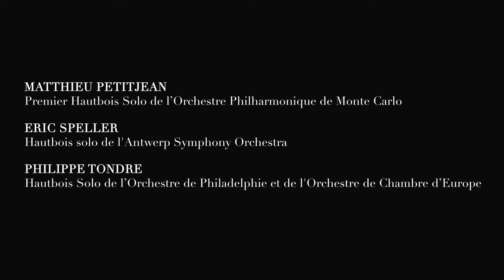Doucement - Matthieu Petitjean, Eric Speller & Philippe Tondre | Hautbois Légende | Buffet Crampon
Matthieu Petitjean (premier hautbois solo de l'Orchestre PHilharmonique de Monte Carlo), Eric Speller (hautbois solo de l'Antwerp Symphony Orchestra) et Philippe Tondre (hautbois solo de l'Orchestre de Philadelphie et de l'Orchestre de Chambre d'Europe) jouent sur leur hautbois Légende le morceau "Doucement", extrait de la Sonate en Trio pour trois dessus en Mi mineur Opus VII n°6 de Joseph Bodin de Boismortier.